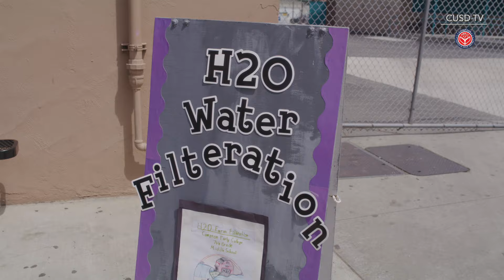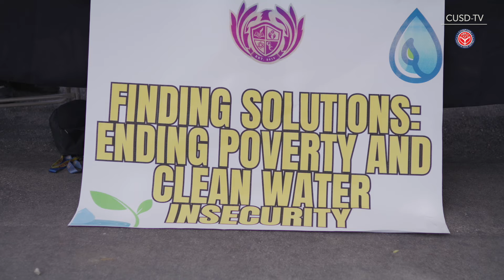CEC Verizon Innovative Learning Lab Student Showcase